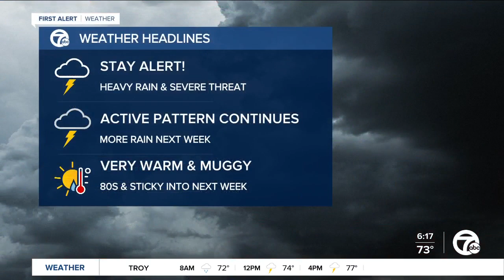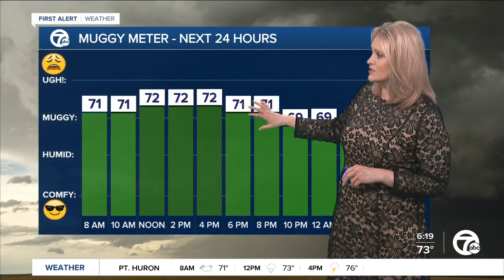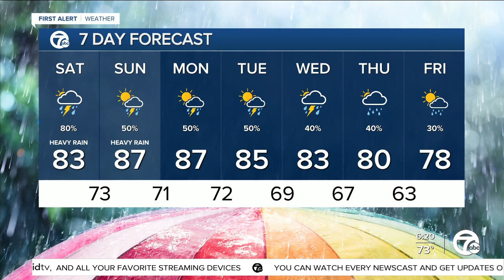Heavy rain and storms